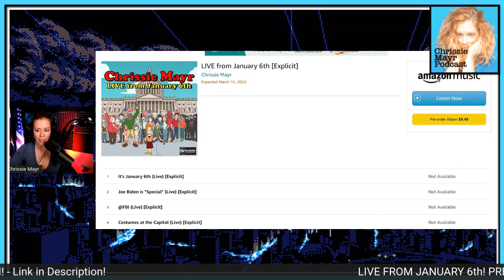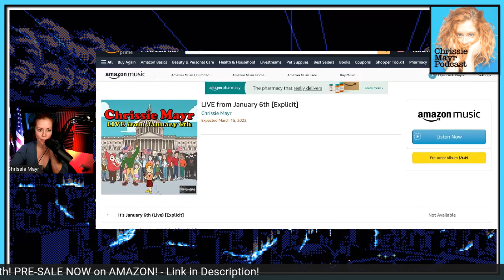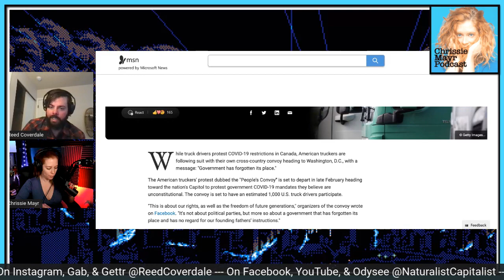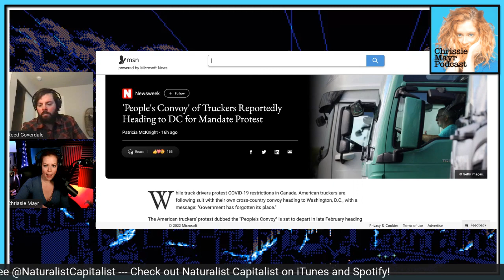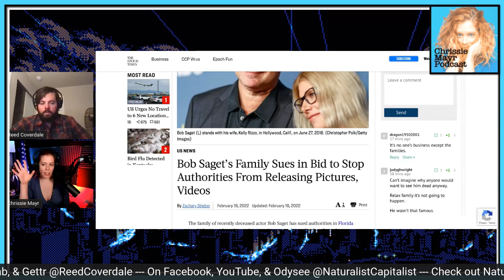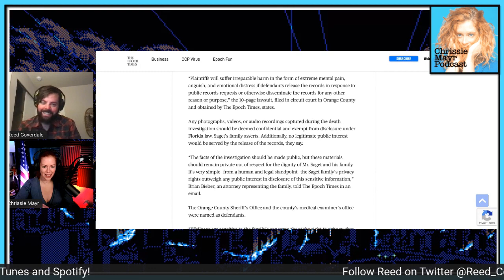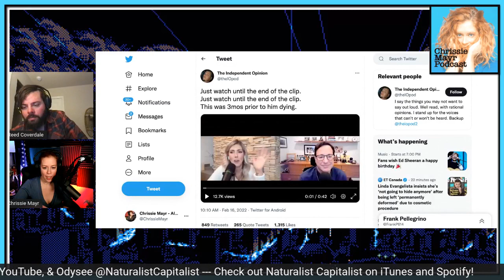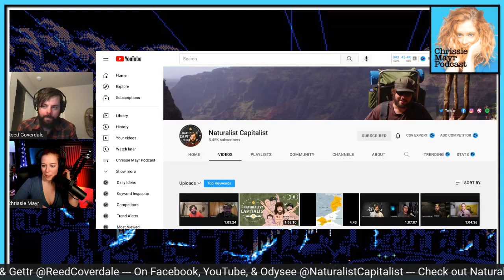CMP 386 - Reed Covedale! Libertarian! Canadian Convoy! Trucker Stories! Tower Power!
LIVE Chrissie Mayr Podcast with Reed Covedale! Trucker, Libertarian! Host of the Naturalist Capitalist and co-host of The Tower Power Hour!

 @Naturalist Capitalist

PRE-SALES FOR CHRISSIE MAYR'S 'LIVE FROM JANUARY 6th' ON AMAZON